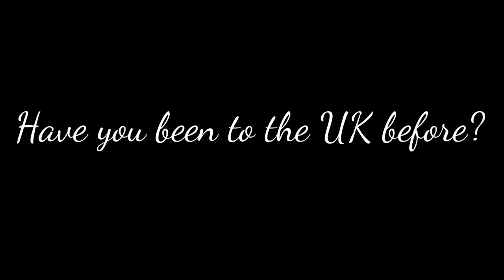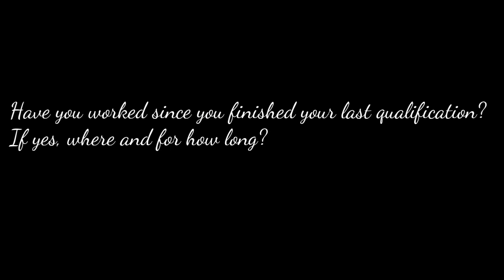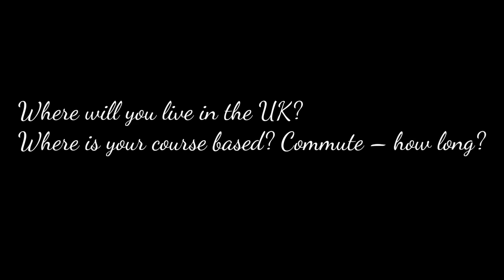Bpp University Credibility interview (17 Most common Questions) ✅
My Instagram A/c:
khuuram_butt

For any kind of detail follow and dm me 🌟